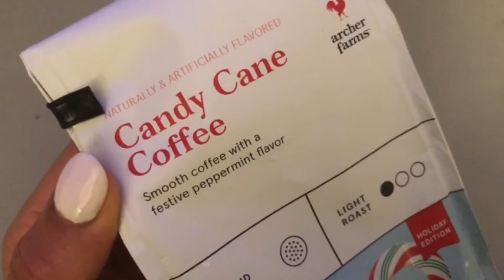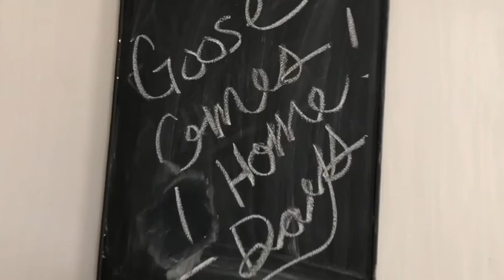Vlog: My Puppy Comes Home & Mini-Beauty Hauls!!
It's Vlogmas everyone and I'm trying to keep these new vlogs coming!

In this vlog I am preparing for my newest fur baby to come home and shop for some much needed makeup! I hope you enjoy watching  and below I will link my first vlog along with MY LEG DAY WORKOUT that my legs are STILL sore from hahah!

Legs and Glutes Workout
Warm Up:
Super set- (15x5)
Glute bridges
Single Leg Hip thrusts

Lifts: (everything is super sets)
(4X15-20)
Side lunges with dumbbells
Alternating forward lunges with dumbbells

Bulgarian split squats
Single leg deadlifts

Plie Squats with large dummbell
Leg Press

Cable kickbacks
Cable straight legged dead lifts

Cool Down: (10 mins elliptical)

Follow along for the fun!